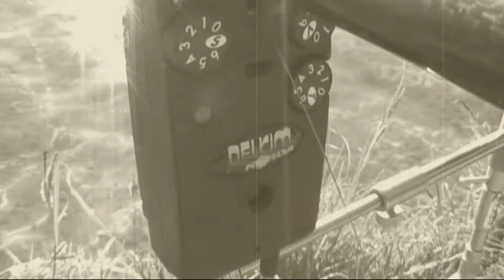A Carp Fishing Year Part 1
The sights and sounds of a carp fishing year.

With no trip to France this year I had to make the most of fishing in the UK on my Kent club water. So armed with a camcorder, myself and my son Jack set about making a video diary of a carp fishing year.

This episode starts in May 2013 with a cracking 30lb Mirror and runs through to the end of July culminating in a great display of lunkng carp!